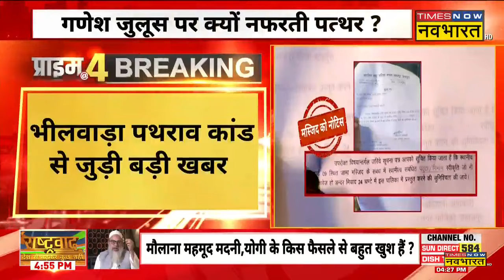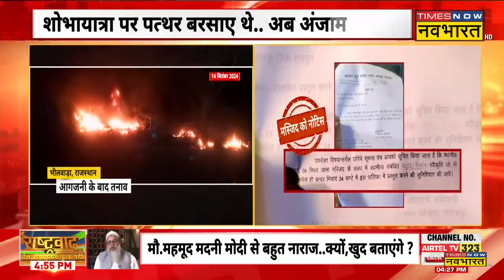Bhilwara Stone Pelting : गणेश जुलूस पर क्यों नफरती पत्थर ? | Hindi News | Rajasthan News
Bhilwara Stone Pelting : Rajasthan के भीलवाड़ा में शोभायात्रा के दौरान जबरदस्त बवाल देखने को मिला। जहां शोभायात्रा के दौरान मस्जिद की छत से पत्थरबाजी की गई थी, जिसके बाद से इलाके में सन्नाटा पसरा हुआ है। क्या है पूरा मामला जानने के लिए देखिए पूरी खबर..